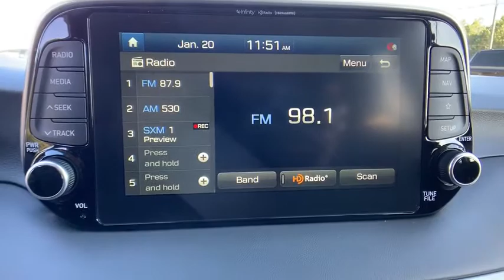2020 Hyundai Tucson Anderson County, Greenville, Clemson, Easley, Lake Hartwell, SC 204050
Stellar Silver New 2020 Hyundai Tucson available in Anderson County, South Carolina at Hyundai of Anderson. Servicing the Greenville, Clemson, Easley, Lake Hartwell, SC area.

MUST SEE!, Rear Camera, Extended Warranty Available, Bluetooth.brbrSilver 2020 Hyundai Tucson Ultimate FWD 6-Speed Automatic with Shiftronic 2.4L I4 DGI DOHC 16V 22/28 City/Highway MPGbrbrREAD Hyundai of Anderson has created a VIP department just for our online customers. You can structure your entire deal online, including trade-in & payment options & reserve the vehicle for 72 hours. We can even start your paperwork, saving you even more time. We have valet for purchase delivery & many service scenarios. YOU WILL ALSO ENJOY A COMPLIMENTARY MEMBERSHIP IN OUR LIFETIME REWARDS PROGRAM!!! Join us at Hyundai of Anderson! We value your time with our best pricing, aggressive trade allowances & multiple payment options in 45 minutes or less. Also, with our customer care express quick lube lane, with dedicated advisor and technician, with no appointment necessary!!! 45 minutes or less is our goal with world class service! Most factory rebates and special finance offers cannot be combined. All New Hyundai's come with a 10yr/100,000 mile warranty. Attention Anderson, Belton, Honeapath, Clemson, Piedmont, Hartwell, Greenville, and everywhere in between come check us out! VEHICLES MAY BE SUBJECT TO UNREPAIRED MANUFACTURER RECALLS. Please contact the manufacturer for recall assistance / questions before purchasing or check the NHTSA website for current recall information Pricing does not include state tax or licensing fees. Includes Dealer closing fee of $240.
Axle Ratio: 3.064,18 x 7.0J Alloy Wheels,Heated & Ventilated Front Bucket Seats,Leather Seat Trim,Radio: Infinity Audio System w/Navigation,4-Wheel Disc Brakes,Air Conditioning,Electronic Stability Control,Front Bucket Seats,Front Center Armrest,Leather Shift Knob,Navigation System,Power Liftgate,Spoiler,Tachometer,ABS brakes,Automatic temperature control,Brake assist,Bumpers: body-color,Delay-off headlights,Driver door bin,Driver vanity mirror,Dual front impact airbags,Dual front side impact airbags,Emergency communication system,Four wheel independent suspension,Front anti-roll bar,Front dual zone A/C,Front fog lights,Front reading lights,Fully automatic headlights,Garage door transmitter: HomeLink,Heated door mirrors,Heated front seats,Heated rear seats,Heated steering wheel,Illuminated entry,Low tire pressure warning,Occupant sensing airbag,Outside temperature display,Overhead airbag,Overhead console,Panic alarm,Passenger door bin,Passenger vanity mirror,Power door mirrors,Power driver seat,Power moonroof,Power passenger seat,Power steering,Power windows,Rain sensing wipers,Rear anti-roll bar,Rear reading lights,Rear seat center armrest,Rear window defroster,Rear window wiper,Remote keyless entry,Roof rack: rails only,Security system,Speed control,Speed-sensing steering,Split folding rear seat,Steering wheel mounted audio controls,Telescoping steering wheel,Tilt steering wheel,Traction control,Trip computer,Turn signal indicator mirrors,Variably intermittent wipers,Ventilated front seats,Auto-dimming Rear-View mirror,8 Speakers,AM/FM radio: SiriusXM,Speaker type: Infinity,Exterior Parking Camera Rear,Auto High-beam Headlights,Blind spot sensor: Blind Spot Collision Warning (BCW) warning,Distance pacing cruise control: Smart Cruise Control with Stop & Go (SCC)